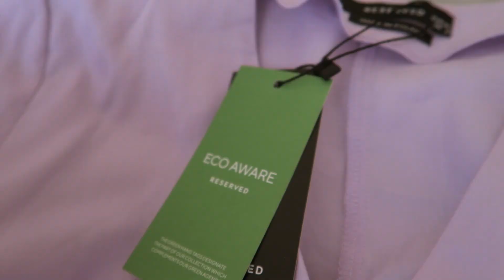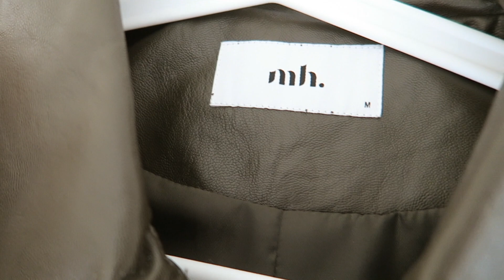4 ЖЕНСТВЕННЫХ ОБРАЗА | РАСПАКОВКА | MANGO, MOHITO, H&M и др. | ПОКУПКИ ДЛЯ ДОМА И ИНТЕРЬЕРА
надеюсь, что вам понравилось это видео🙌🏼
я вас люблю❤️❤️❤️
жду ваше мнение в комментариях🙏🏼